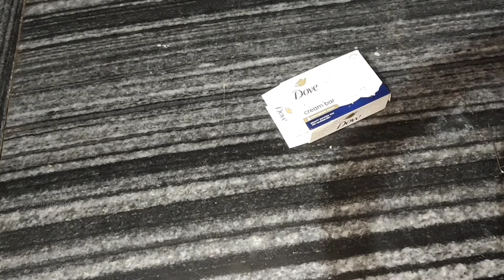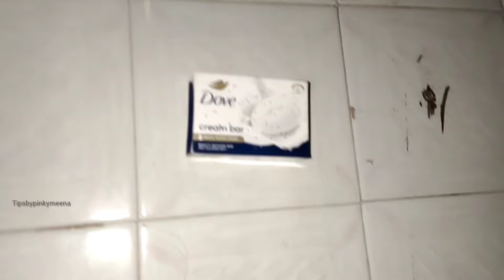एक चम्मच ये डालते ही मसाला डाली दानी का मसला चले महीना तक | Kitchen cooking tips | Cleaning Hacks